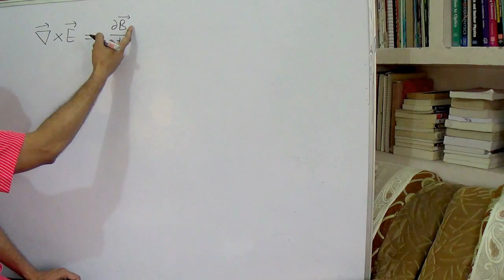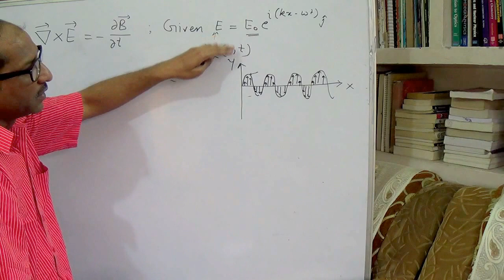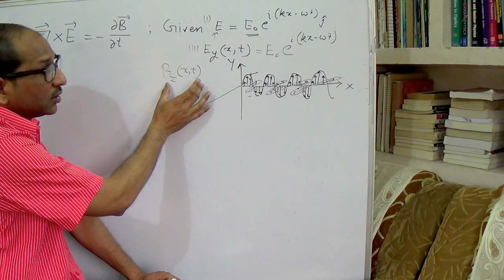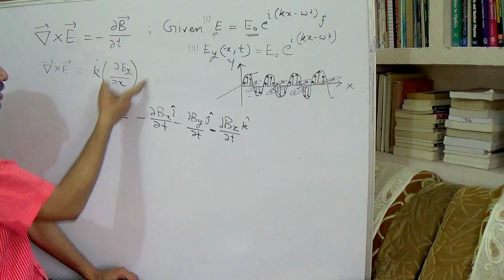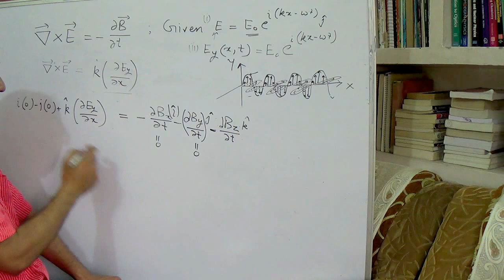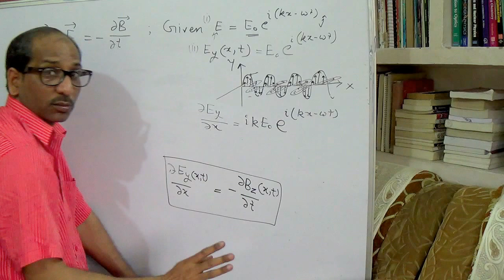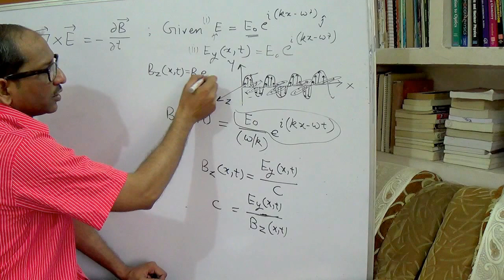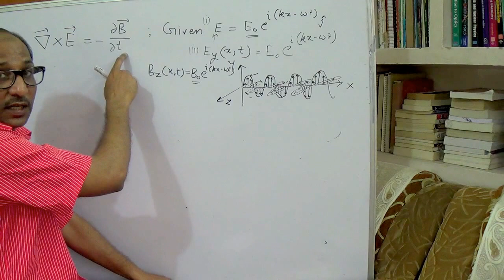How to find the Magnetic Field by using Maxwell's Equation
. In this video I have solve a problem related to the Electrodynamics, if electric field component is given and the direction of propagation of EM -wave is known then how to find the magnetic field component using the differential form of the Faraday's Law.

Step1. First solve the LHS by using the proper form of the Curl E that is equivalent to the determinant, by putting the components properly expand it component wise. After finding the resultant of this determinant that comes only with one unit vector (i,j or k). put this value and equate with the RHS according to components of i,j and k.

after comparing the component solve it LHS and then integrate.

You will get the actual answer.